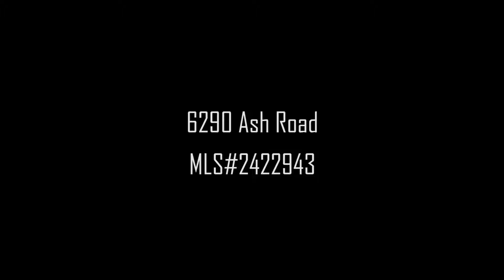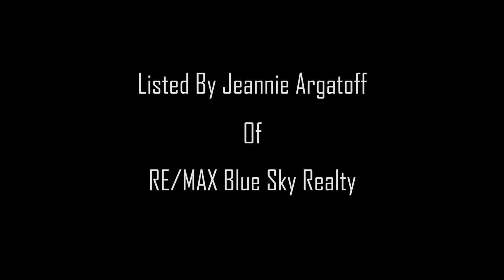6290 Ash Road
6290 Ash Road
Wasa BC, Canada
MLS# 2422943
$349,000

Call Jeannie Argatoff today for more information!
Listed by RE/MAX Blue Sky Realty